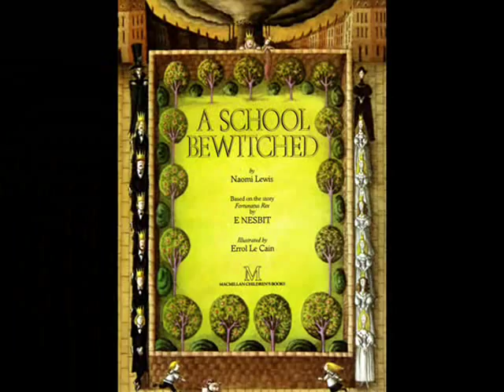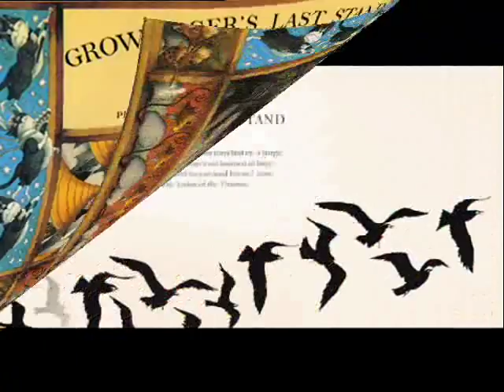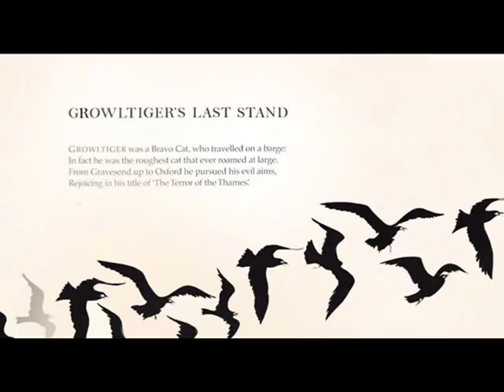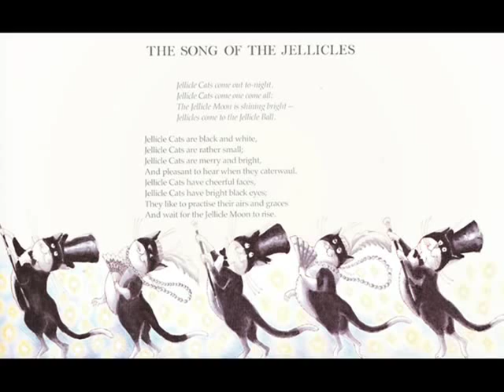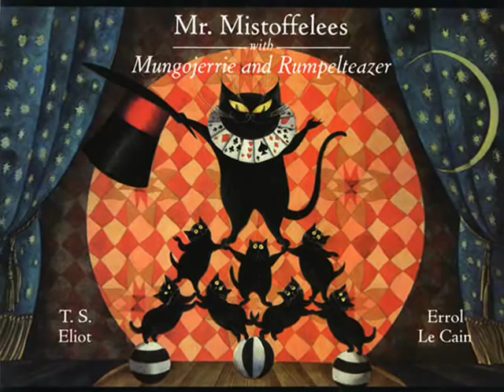Errol Le Cain, II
00:00 The School Bewitched 1985
01:49 Growltiger's  Last Stand and Other Poems 1986
04:10 Mr. Mistoffelees with Mungojerrie and Rumpelteazer 1990